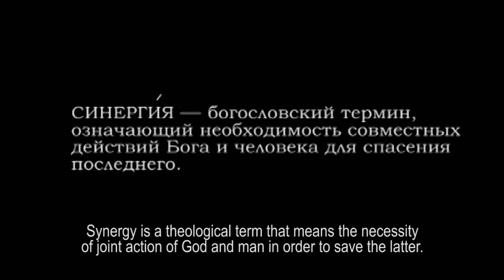Trailer: Synergy. A Documentary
Synergy is a theological term that means the necessity of joint action of God and man in order to save the latter. The documentary shows the mission sisters of St Elisabeth Convent carry out in the National Applied Research Centre of Mental Health where mentally challenged people live.